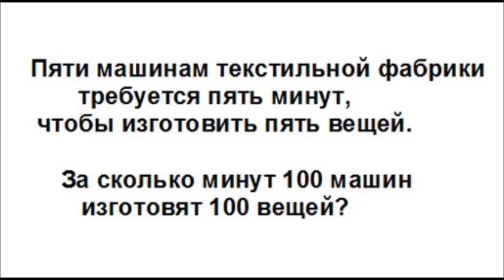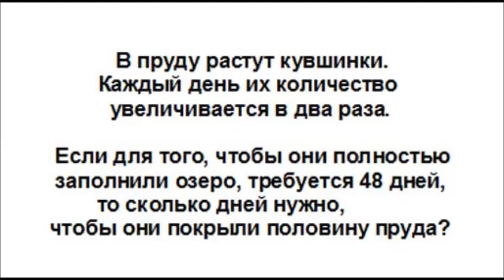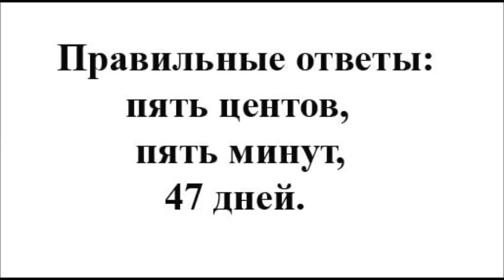Самый короткий тест на IQ из трёх вопросов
Этот тест на IQ, который сам автор теста назвал тестом на когнитивные способности состоит из трёх очень простых математических вопросов - знания математики понадобятся на уровне начальной школы. Автор теста заявляет, что проводил тестирование более трёх тысяч человек, среди которых были и студенты Йеля, Гарварда и что  лишь 17 процентов тестируемых даёт правильные ответы на все три вопроса. Это кажется странным, так как вопросы очень просты, но  попытавшись задать эти вопросы своим друзьям, знакомым и коллегам вы убедитесь, что вне зависимости от уровня образования  лишь немногие смогут правильно ответить на все три вопроса.